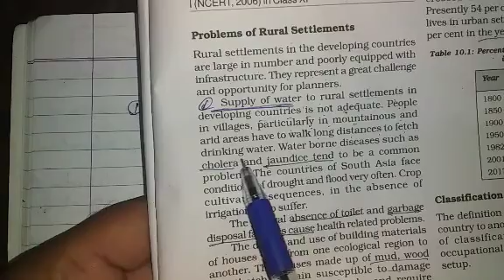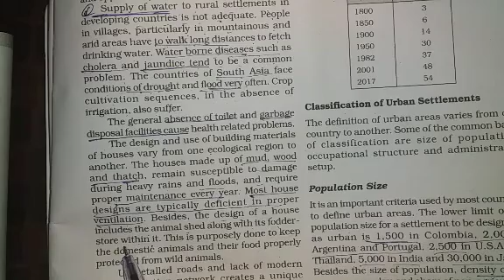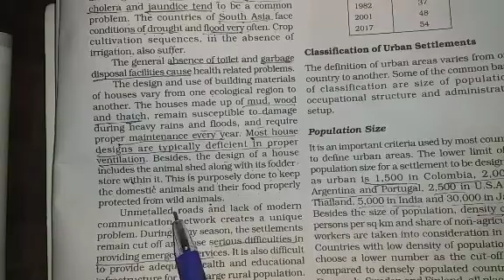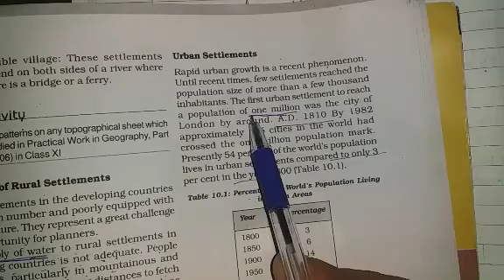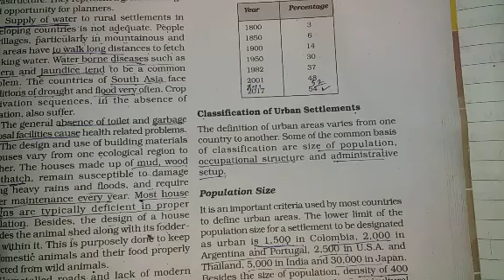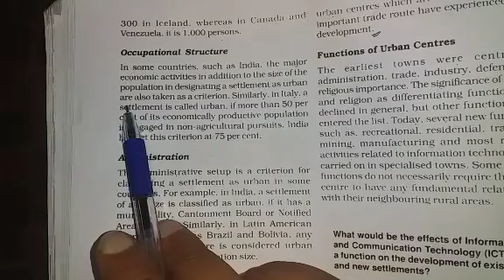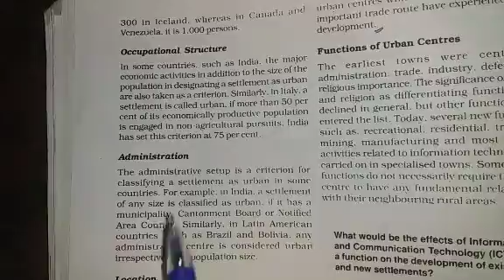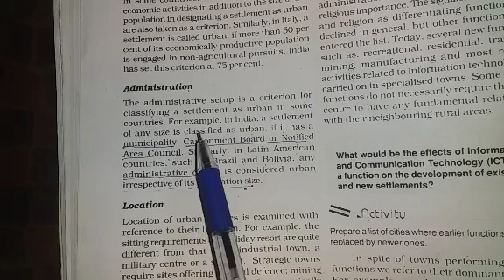Human settlements ch-10 by Mahender Singh